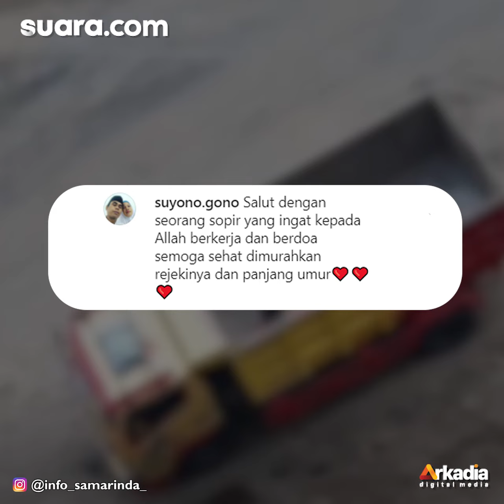Viral Seorang Pria Salat Dalam Bak Truk Tambang, Warganet: Semoga Bisa Istiqomah Juga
Ibaratkan sebuah petuah yang selalu bisa menghentak suasana hati, kalimat seperti 'sesibuk apapun kita, jangan pernah lupa dengan siapa yang menciptakan kita'. Mungkin kalimat itu tepat ditujukan kepada seorang pria yang melakukan salat di dalam sebuah bak truk tambang.

Video yang beredar luas di instagram itu, diunggah oleh akun @info_samarinda_. Berdurasi 32 detik, video itu memperlihatkan seorang pria yang salat dalam sebuah bak truk. Selengkapnya dalam video ini.

Creative/Video Editor: Lintang Larissya/Dewi Yuliantini